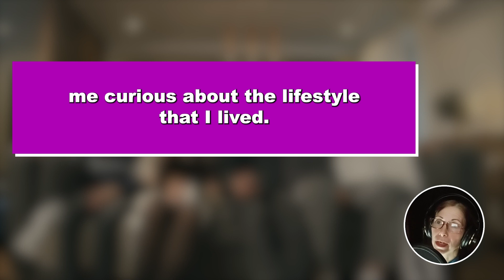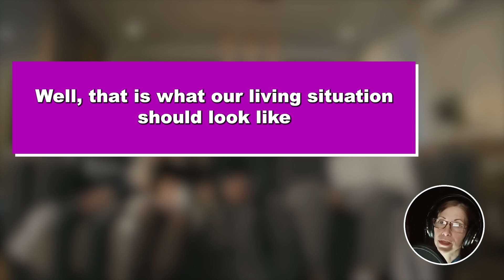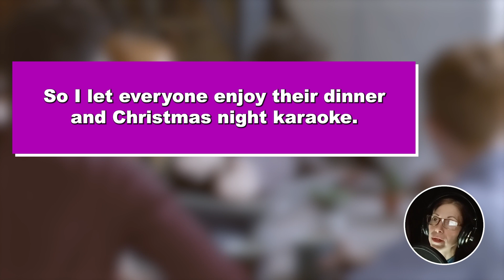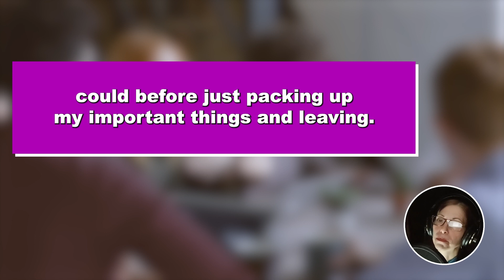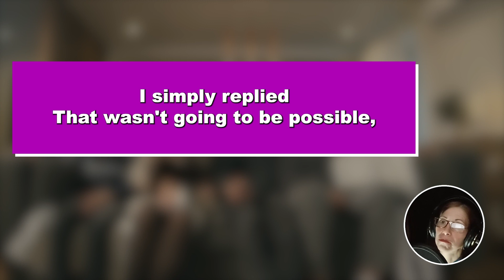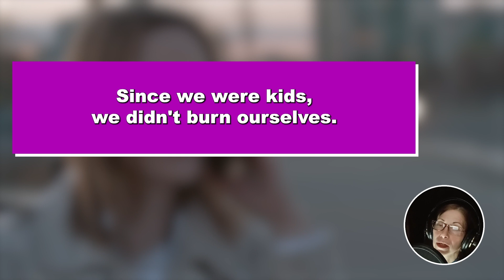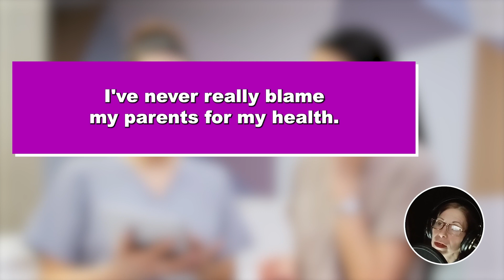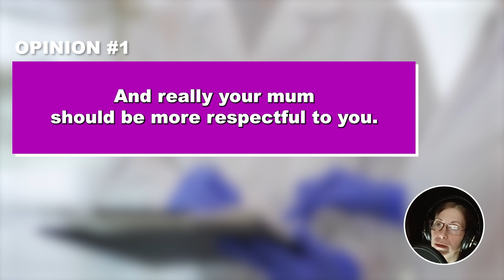3 UPDATES: Parents Who Were Really Close Become Very Cold Towards Me & I Didn't Know Why..So 1 Night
3 UPDATES: Parents Who Were Really Close Become Very Cold Towards Me & I Didn't Know Why...One Night I Checked Dad's Phone When He Was Asleep & Found Out It Was Bcuz of THIS Person??

Throwaway because my entire family uses reddit. My parents, siblings and I have been super close like a tight knit family. I feel extremely privileged to say that I have come from a wealthy background and my parents have and had always raised me with a lot to love, adoration and opportunities, not to confuse it with being spoiled rotten but I have always had a slight edge over most of the people in my high school and even in college and it always showed.